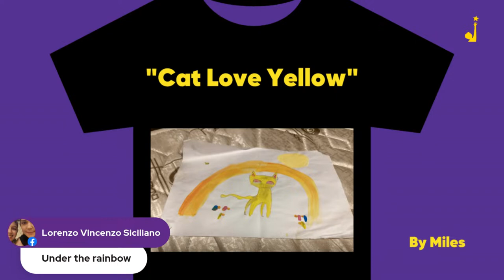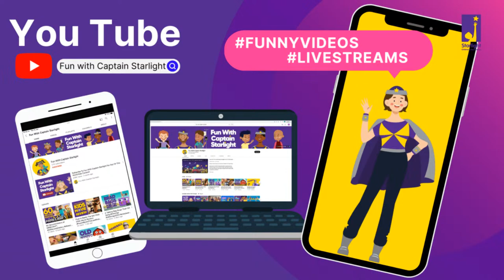Design a T-shirt With Clothing The Gaps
Have you ever wanted to be a cool designer? 👕🌟 Now is your opportunity to be loud and proud of your culture as you create your own design with 🚀Captain Starlight and the team from Clothing the Gaps!

❤️💛🖤 Celebrate National Reconciliation Week and "Be A Voice For Generations" through your style! Grab a t-shirt to design as we learn some sweet skills from some incredible designers!

⭐ Meet us LIVE on Facebook & on Fun With Captain Starlight's YouTube at 3pm AEST Wednesday 31st Mat!